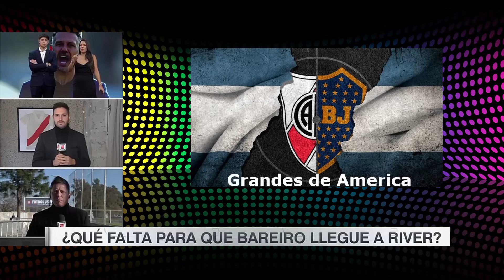River quiere cerrar a Bareiro. ¿Y también van por Braida de San Lorenzo?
Información de los Grandes de Argentina.

Un Abrazo.

Donaciones para Apoyar al Canal: Alias: grandes.america.mp